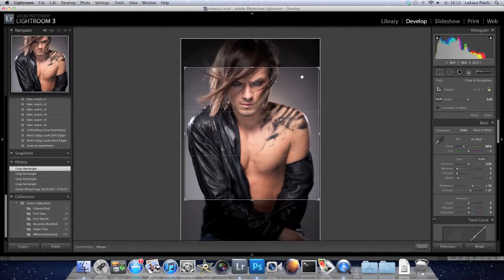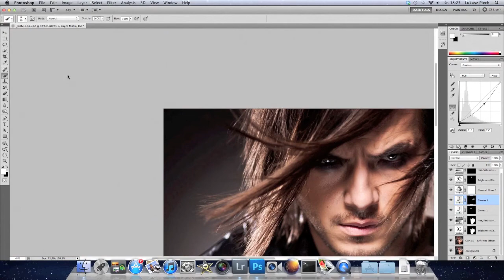Mateusz czyli wyjscie z mroku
o tym jak to" duzo tego szopa jest w tego typu zdjeciach", a moze jak malo. niestety mam problemy z powtarzalnoscia wynikow a nie robilem filmu w "real time" wiec efekt moze sie minimalnie roznic od efektu koncowego prezentowanego w filmie, ale wiecie o co chodzi mniej wiecej.